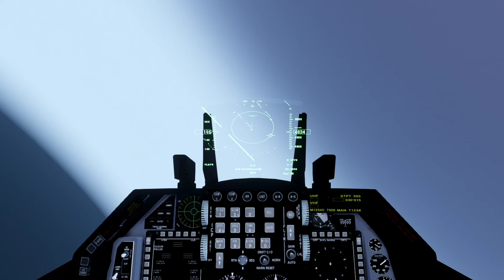1 minute ago! when US F-16s fighter jet pilots ambushed 9 Russian SU-34 fighters en route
1 minute ago!  when US F-16s fighter jet pilots ambushed 9 Russian SU-34 fighters en route |

*NOT real footage, just a gameplay simulation
 Arma 3
 from me so that this channel can grow with
 Good :)
 "This video was made using Bohemia content
 Interactive a.s."
 rights protected by law."